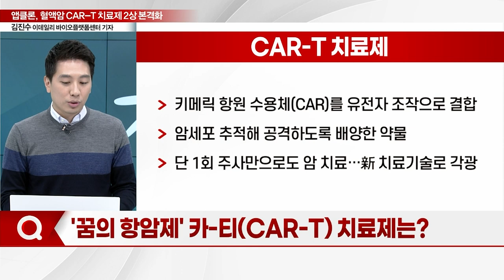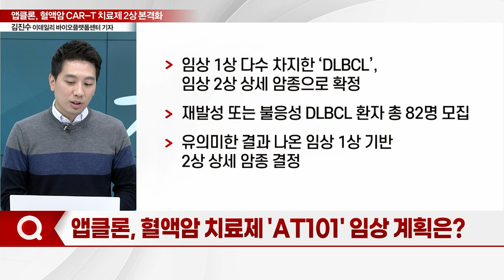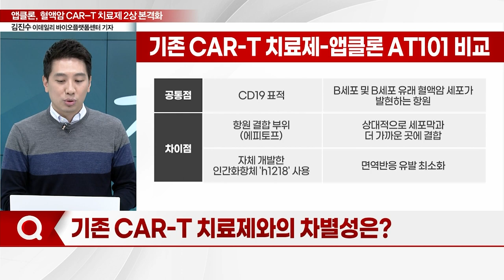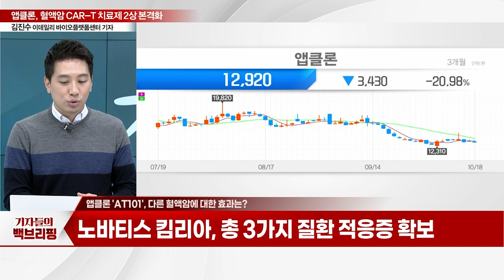앱클론 혈액암 치료제 'AT101'... 임상 2상 성공 자신하는 이유_기자들의 백브리핑 (20231018)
Q. 혈액암 CAR-T 치료제 개발 박차
Q. '꿈의 항암제' 카-티(CAR-T) 치료제는?
Q. 혈액암 치료제 'AT101' 임상 계획은?
Q. 기존 CAR-T 치료제와의 차별성은?
Q. 'AT101', 다른 혈액암에 대한 효과는?
Q. 'AT101' 개발 성공 시 매출은?